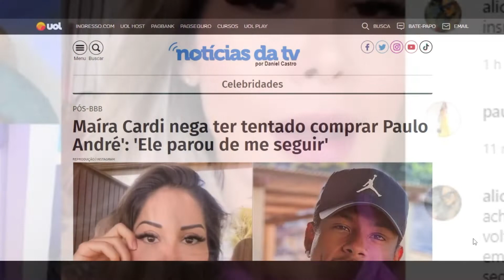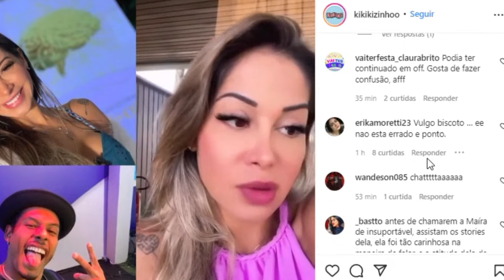Maíra Cardi nega ter tentado comprar Paulo André' 'Ele parou de me seguir'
Maíra Cardi nega ter tentado comprar Paulo André': 'Ele parou de me seguir' REPRODUÇÃO/INSTAGRAM Maíra Cardi é casada com Arthur Aguiar; Paulo André Camilo era aliado do marido da coach no BBB Compartilhe Facebook Twitter Whatsapp │ Comentários REDAÇÃO Publicado em 13/5/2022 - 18h28 Após passar alguns dias longe das redes sociais, Maíra Cardi voltou com a língua afiada para o Instagram. A mulher de Arthur Aguiar comentou sobre a decisão de Paulo André Camilo em recusar os presentes que ela havia enviado para o filho do atleta. "Quando ele saiu [do BBB 22], não sei o que houve, não é problema meu, mas ele parou de me seguir", disse ela nesta sexta-feira (13). Por meio da ferramenta Stories, a coach fitness começou seu desabafo falando sobre o unfollow de Paulo André e destacou que não consegue entender o motivo que levou o velocista a parar de segui-la. NOVELA DAS SEIS Resumo de Além da Ilusão: Próximo capítulo, sábado, 14 de maio VINGANÇA MISTERIOSA Pantanal: Saiba quem é Alcides e descubra segredo do peão de Tenório "Quando eu comecei a seguir o PA, segui por conta de toda a história que houve no programa entre eles. Teve uma consideração muito grande da minha parte. Ele me seguia também, os administradores, porque ele nem sabia quem eu era. Quando ele saiu, não sei o que houve, não é problema meu, mas ele parou de me seguir", começou. A empresária destacou que não recebeu nenhuma mensagem de agradecimento de Paulo André por ter tentado presentear o filho do atleta com brinquedos e até mesmo um dormitório decorado. "Vi uma matéria falando que o PA ficou grato por eu ter dado os presentes para ele, mas ele não ia aceitar porque não precisava e agora já tinha o dinheiro dele, mas que ele tinha agradecido muto e era muito grato. Se ele ficou muito grato, ficou internamente, porque nunca falou isso para mim, nunca me agradeceu", continuou. Maíra, no entanto, assegurou nunca ter tido a intenção de ser reconhecida pelo gesto e disse que sente prazer ao presentear outras pessoas. "Não tem problema, não fiz nada para ele agradecer, fiz de coração. Quando eu posso dou quando não posso, dou também. Muitas coisas vocês nem sabem porque eu nem mostro. Dou apartamento, casa, carro, moto". Via muito ele falando do filho dele, do quanto era importante ele dar as coisas para o filho dele, e eu, como mãe, quis dar tudo isso, carrinho de bebê, cadeirinha de carro, cadeirinha de comer, quarto completo. Tudo o que eu pude, coloquei ali que eu queria ter entregado. Insisti muito, tentamos falar milhões de vezes com a família dele, falamos várias vezes com o empresário, que, coitado, ficou nos enrolando para passar o contato e cada hora dava uma desculpa. "Tenho um milhão de mensagens com ele. Não consegui entregar as coisas porque eles realmente não quiseram. Dei isso muito tempo atrás quando não sabia nem que ia ficar na final. Desde então estou tentando e ficou claro que não vou conseguir porque ele falou que não quer", completou Maíra.